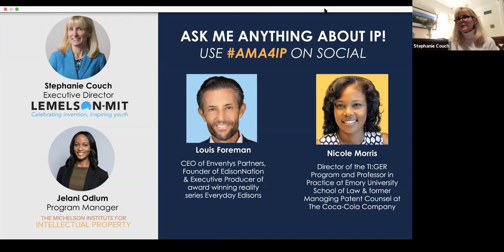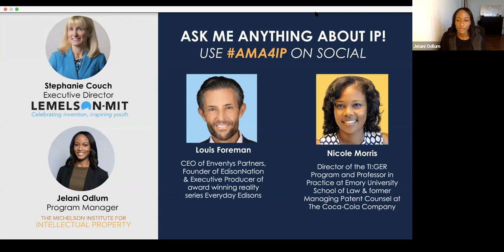Ask me Anything about Intellectual Property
A webinar, hosted by the Michelson Institute for Intellectual Property and the Lemelson-MIT Program on November 12, 2020 to discuss intellectual property questions that were answered by two IP experts: Louis Foreman and Nicole Morris.